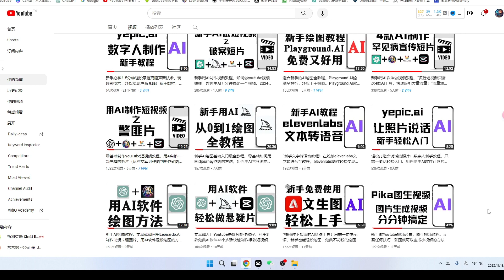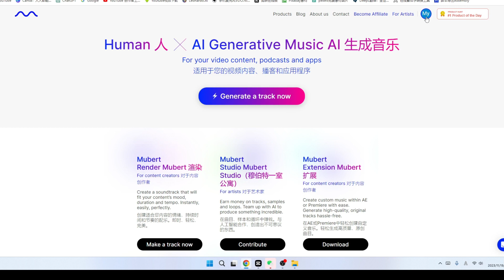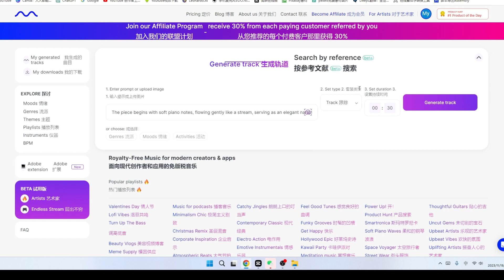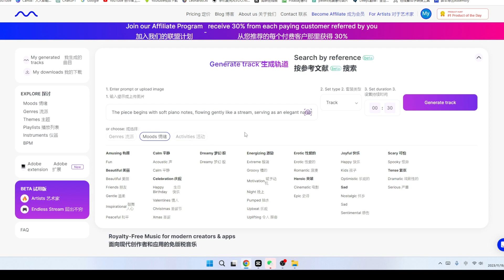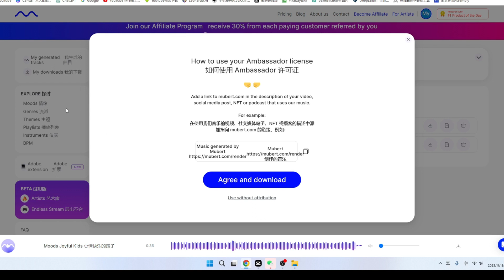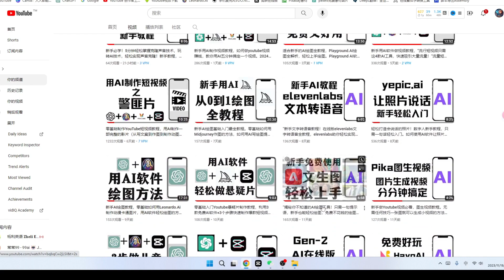新手用AI生成音乐教程，Mubert怎么用文本生成音乐，Mubert AI一键智能生成原创音乐，AI文字生成音樂的免費好工具，如何利用AI生成音乐工具Mubert，零基础用AI制作原创音乐的APP推荐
想要制作原创音乐，但没有音乐基础？不要担心，这个教程将为你介绍Mubert这个神奇的AI工具。通过简单的文本输入，Mubert能够一键智能生成原创音乐，让你轻松实现音乐创作的梦想！

在这个视频中，你将学到：

Mubert AI工具的基本介绍与功能；
如何使用Mubert将文本生成音乐，让你的创意瞬间变成美妙旋律；
零基础如何利用Mubert这个AI生成音乐工具，轻松制作原创音乐；
推荐其他与Mubert类似的AI音乐生成APP，助你拓展音乐创作的可能性。
无论你是音乐爱好者，还是想要尝试新鲜事物的朋友，这个教程都将为你打开一扇全新的创作之门。快来加入我们，探索AI与音乐的奇妙世界吧！